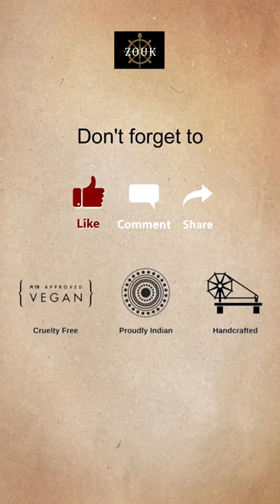1 Zouk Bag 3 Different Seasons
This is a Proudly Indian and 100% PeTA approved Vegan product with a Stylish Wave Pattern. It has sturdy and durable accessories, with a zip closure and a single strap handle (non-adjustable). The bag contains a single compartment. Also, it has a back chain for quick access.